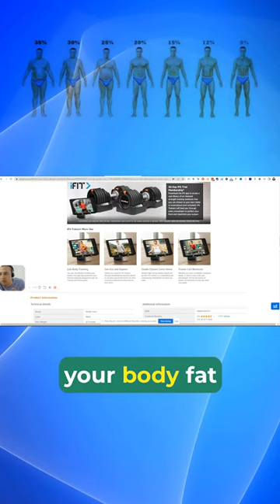Increase Amazon sales by adding a digital product or app - Amazon FBA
In this video, we're going to show you how to add a digital product or app to your Amazon business and increase sales. By adding a digital product or app to your Amazon business, you can make your products more accessible to a more global audience and boost your Amazon sales.

If you're looking to increase your Amazon sales, then this video is for you! We're going to provide you with tips on how to add a digital product or app to your Amazon business, and explain how this strategy can help you boost your Amazon sales. Watch the video to learn more about this powerful way to boost your Amazon sales!